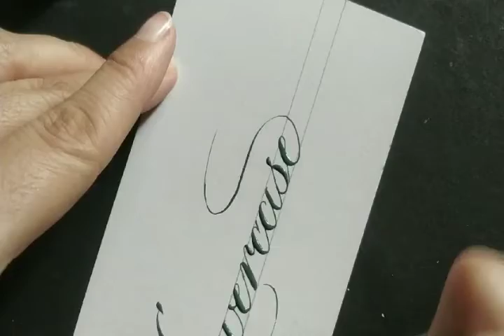lowercase calligraphy handwritingimprovement tutorial step by step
hiii friends  in this video,m try
 to write some words in modern  calligraphy
just enjoy this beautiful letters and try to write with me.it will definitely helpfull for u...for improving ur boaring writing.. So, watch out this video to know more. Hope you will enjoy watching this video... If you do,, please like it and share it with your friends too. Also please

hope you enjoyed watching the video, Have a great day.

I welcome your feedback, ideas and suggestions.

Feather flourishing
Leafy flourishing
Adding flourishing to your lettering
Decorative Flourishing for calligraphy
Calligraphy compilation
Modern calligraphy flourishing
Real Time pointed pen Flourishing
Festive tree flourish
Pointed Pen flourishes
Ornamental calligraphy
must see